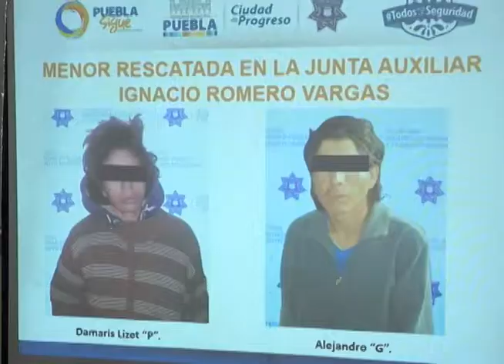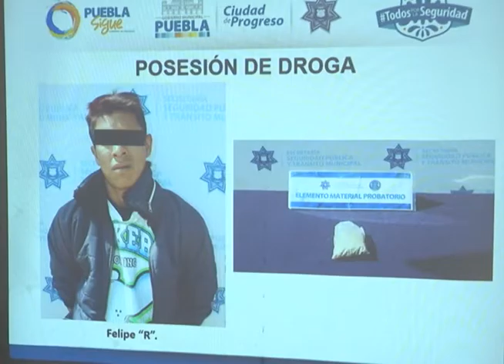Presentan nuevos resultados de la estrategia Todos por la Seguridad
Del 6 de junio de 2017 al 27 de enero de 2018, mil 234 personas han sido puestas a disposición del Ministerio Público, dos mil 569 al juez calificador y se han recuperado 303 vehículos.